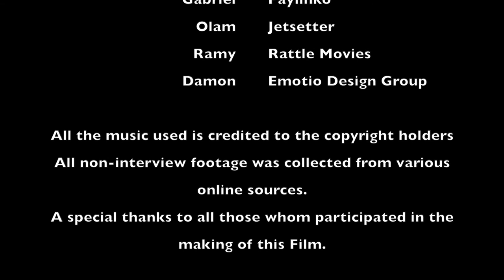2017 - Plugged in - Documentary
i went a journey around London harassing many industry specialists and young entrepreneurs  to get all their knowledge and experience down to create a perfect guid to starting your first start up. hope you enjoy (sorry about the sound cant find the original film to fix it)

al music is sourced, all rights to music go to copy right holder for songs used.